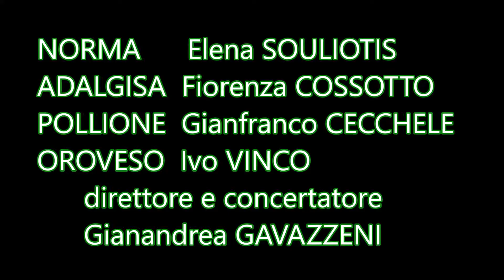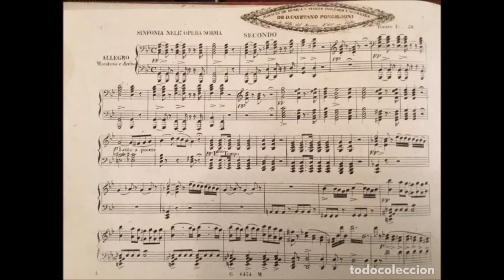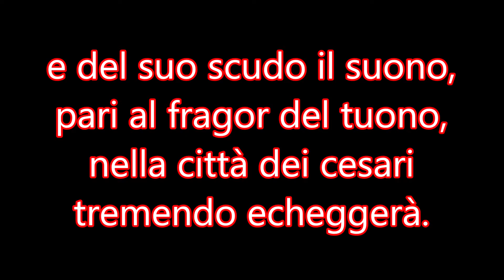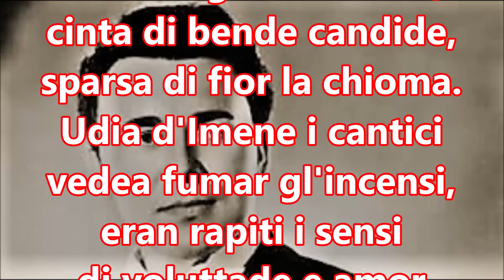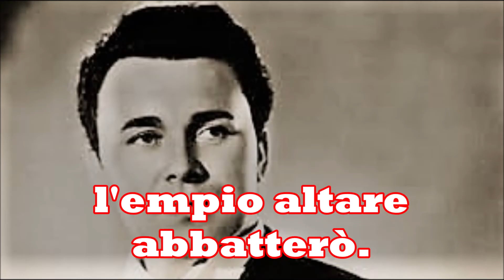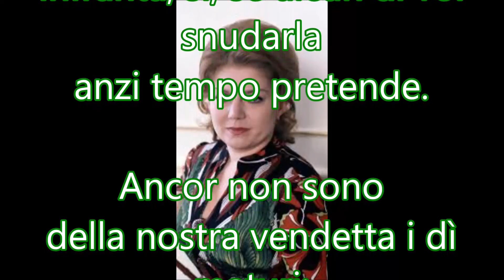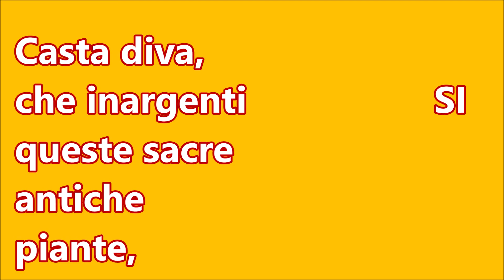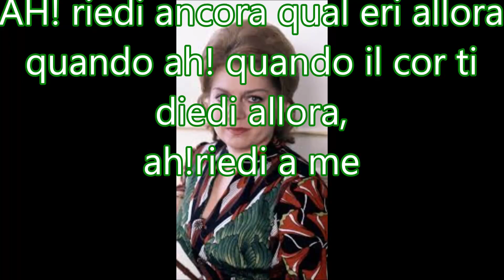NORMA 1 TOKYO 1971 SOULIOTIS, COSSOTTO, CECCHELE, VINCO, GAVAZZENI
Questa Norma è del 1971. Usando fotografie e testo , ho cercato di fare come un filmato.  Ho diviso la NORMA in 3 parti per motivi tecnici.  Quindi troverete NORMA 1/2/3